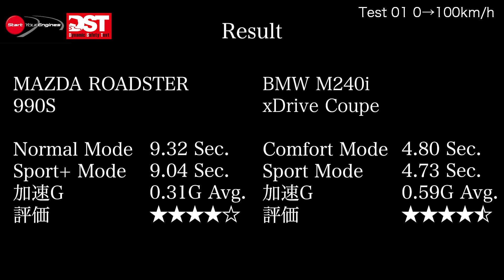マツダ・ロードスター 990S×BMW M240i xDRIVE Coupe 0→100km/h【DST♯148-01】DST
＃148 ダイナミック・セーフティ・テスト（DST）は、
徹底的な軽量化で走る楽しさを追求するマツダ・ロードスター。初代からロータス・エランをリスペクトした990Sはその名のとおり車重は990kgと、マツダの執念がうかがえる一方のBMWは圧倒的なパワーを誇るM240i。ロードスターに対して約3倍ものパワーを発生しAWDで駆動する。パワー、駆動方式、価格のすべてが異なる両車の対決の行方は。

取材協力／マツダ・BMWジャパン・曙ブレーキ工業

◾️SPECIFICATIONS
MAZDA ROADSTER 990S
全長×全幅×全高：3915×1735×1235 mm ホイールベース：2310mm
トレッド（前/後）：1495/1505mm
カタログ重量：990kg
実測車重：左前265kg／右前260kg／左後235kg／右後230kg）
最小回転半径：4.7m
乗車定員：2名
エンジン型式／種類：P5-VP［RS］型／直列4気筒DOHC16バルブ
内径×行程：74.5×85.8 mm
総排気量：1496cc
エンジン最高出力：97kW（132ps）/7000rpm
エンジン最大トルク：152Nm（15.5kgm）/4500rpm
燃料タンク容量：40ℓ 燃料：無鉛プレミアム
燃費 WLTCモード：16.8km/ℓ
駆動方式：後輪駆動
トランスミッション：6速MT
サスペンション形式　フロント：ダブルウイッシュボーン リア：マルチリンク
ブレーキ　フロント：ベンチレーテッドディスク　リア：ディスク
テスト車装着タイヤ：ADVAN Sport V105
テスト車装着サイズ：フロント＆リア 195/50R16 84V
カタログタイヤサイズ フロント＆リア 195/50R16 84V
トレッド残存：左前6.46mm 右前6.19mm 左後6.07mm 右後5.93mm

BMW M240i xDRIVE Coupe
全長×全幅×全高：4560×1825×1405 mm ホイールベース：2740mm
トレッド（前/後）：1580/1570mm
カタログ重量：1710kg
実測車重：左前460kg／右前465kg／左後400kg／右後405kg）
最小回転半径：5.5m
乗車定員：4名
エンジン型式／種類：B58B30B /直列6気筒DOHCターボ
内径×行程：82.0×94.6mm
総排気量：2997cc
エンジン最高出力：285kW（387ps）/5800rpm
エンジン最大トルク：500Nm（51.0kgm）/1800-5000rpm
燃料タンク容量：52ℓ 燃料：無鉛プレミアム
燃費 WLTCモード：10.9km/ℓ
駆動方式：四輪駆動
トランスミッション：8速AT
サスペンション形式　フロント：マクファーソンストラット リア：マルチリンク
ブレーキ　フロント：ベンチレーテッドディスク　リア：ベンチレーテッドディスク
テスト車装着タイヤ：MICHELIN PIROT SPORTS 4S
テスト車装着サイズ：フロント245/35ZR19　93Y＆リア255/35ZR19　96Y
カタログタイヤサイズ フロント225/40R19&リア255/35R19
トレッド残存：左前6.28mm 右前6.45mm 左後6.50mm 右後6.48mm